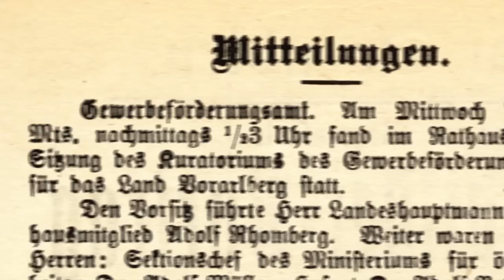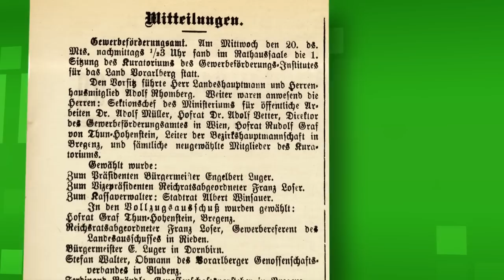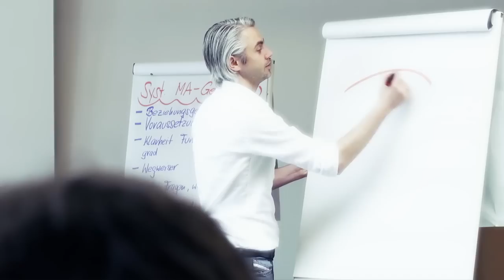WIFI Show 100 Jahre Wissen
WIFI Show 100 Jahre Wissen - Showablauf und Live Mitschnitt